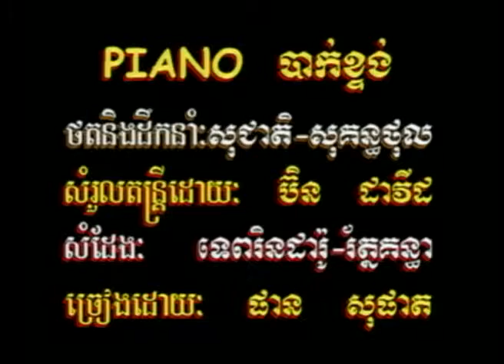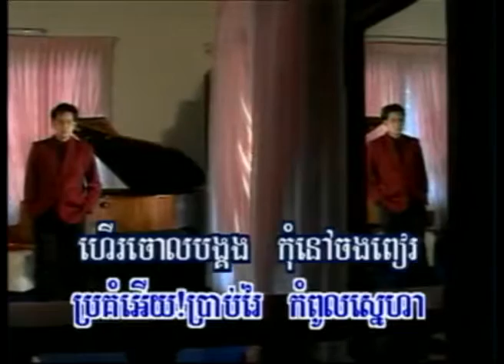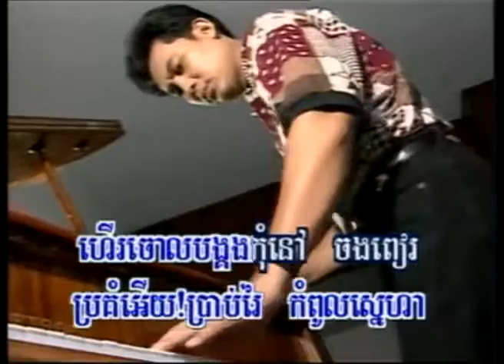piano bark ktorng pross khmer karaoke sing a long